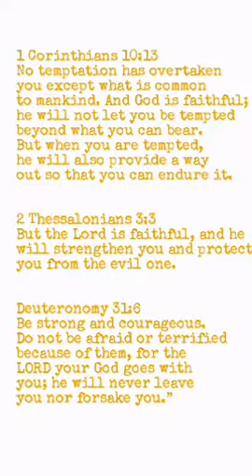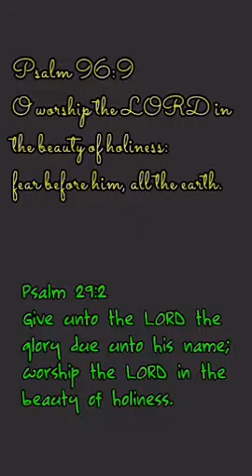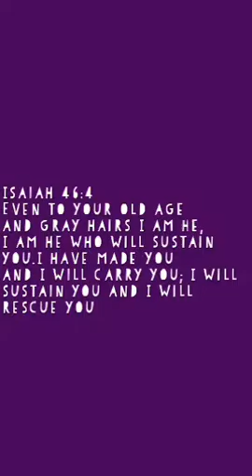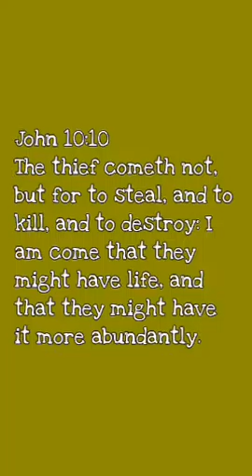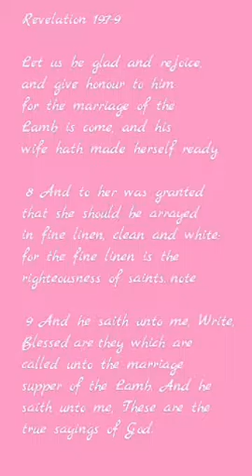Art For Christ Jesus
Prophetic drawings